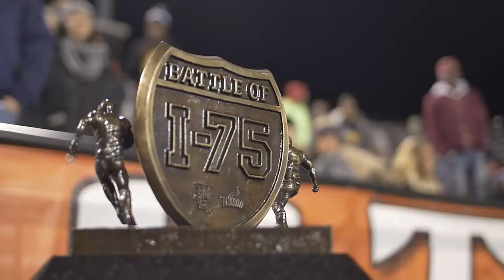Toledo Rockets vs Bowling Green || Recap Video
The Toledo Rockets won their 8th straight "Battle of I75" 66-37 over the Bowling Green Falcons.